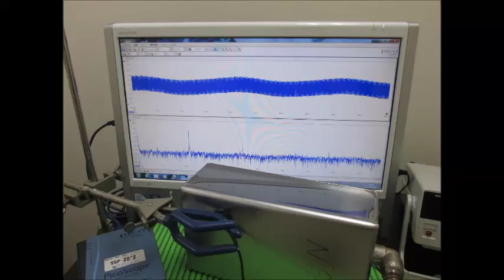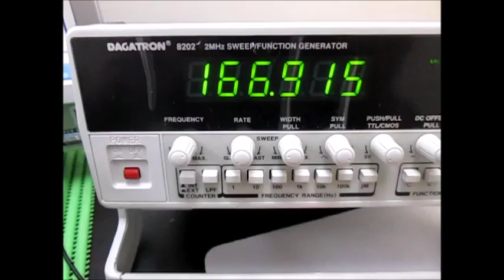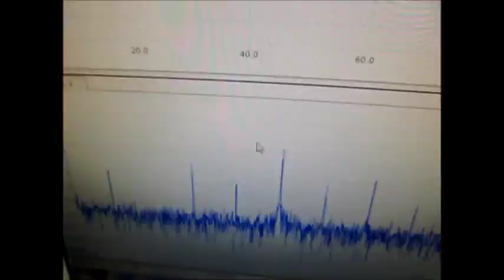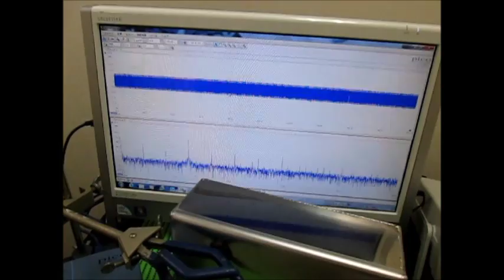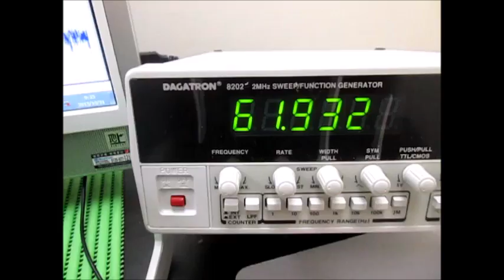オリジナル超音波実験：表面弾性波の観察 Ultrasonic experiment